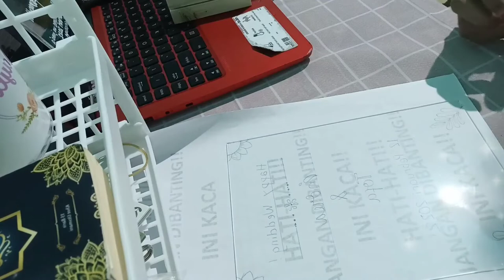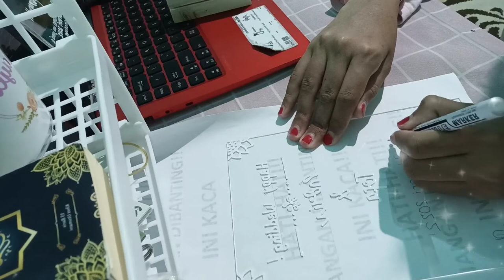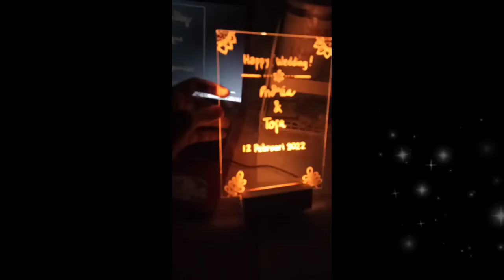DIY || Akrilik Lettering Led || Kado Wedding